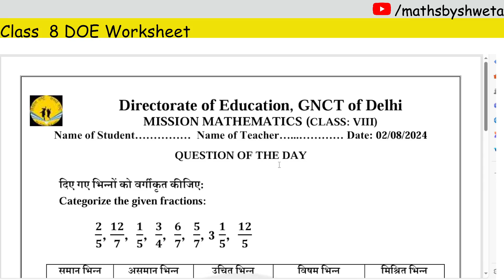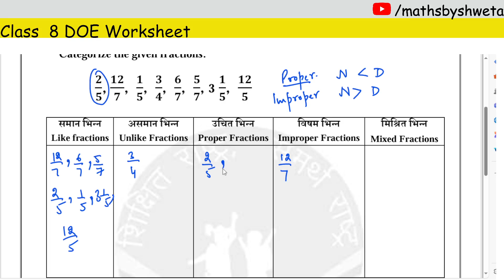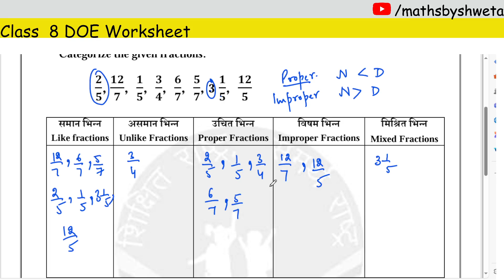DOE class 8 question of the day worksheet solution | 02 August 2024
In this video:
doe class 8 question of the day solution
worksheet 4 english class 8 doe delhi 02 august
8th class doe mission mathematics worksheet